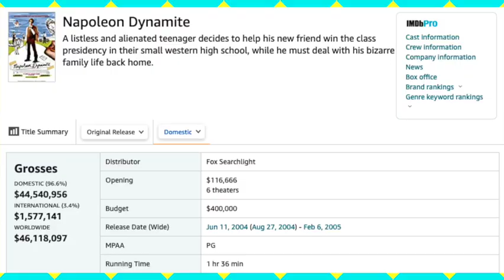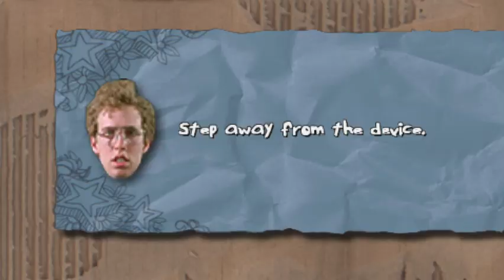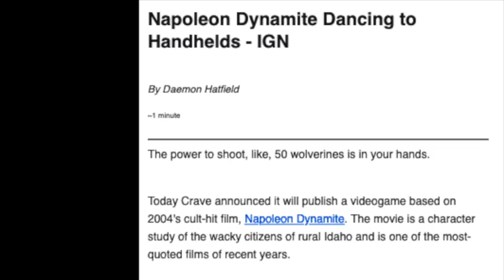Napoleon Dynamite 🤓 🧨 | Sony PSP & Nintendo DS | Weird Licensed Games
A mid 00's breakout Indie hit, Napoleon Dynamite really isn't your traditional movie license. So how does it work, and is it any good? Gawd, I wish you would get out of my life and shut up!